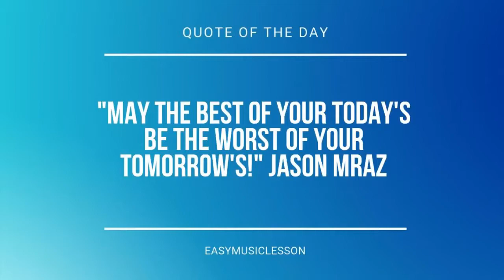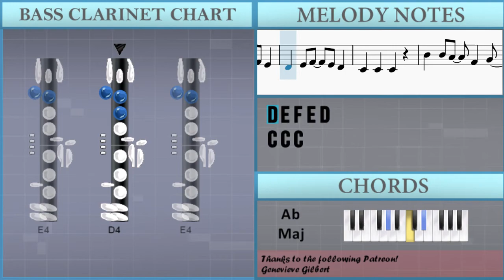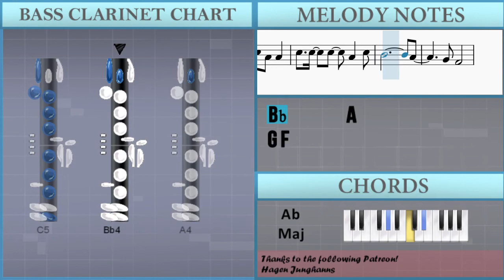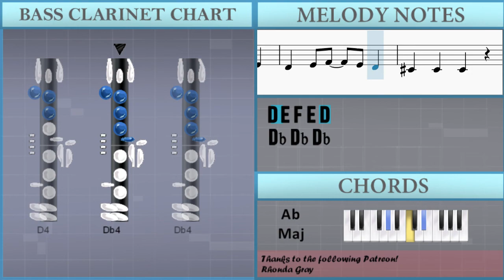How to play Don't Go Yet by Camila Cabello on Bass Clarinet (Tutorial)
The easiest way to learn how to play Don't Go Yet by Camila Cabello on the bass clarinet. It's a bass clarinet tutorial for Don't Go Yet by Camila Cabello.

EasyMusicLesson teaches you to play the your favorite instrument, through easy and simple animation so that you too can learn how to play Don't Go Yet by Camila Cabello on the bass clarinet easily. A bass clarinet tutorial with visual animation graphic.

Chords of Bass Clarinet arrangement:
C Min   Bb Maj   Ab Maj   Bb Maj   C Min   Bb Maj   Ab Maj
Bb Maj   C Min   Bb Maj   Ab Maj   Bb Maj   C Min   Bb Maj
Ab Maj   Bb Maj   C Min   Bb Maj   Ab Maj   Bb Maj   C Min
Bb Maj   Ab Maj   Bb Maj   C Min   Bb Maj   Ab Maj   Bb Maj
Bb Maj   C Min   Bb Maj   Ab Maj   C Min   Bb Maj   Ab Maj
Ab Maj   Bb Maj   C Min   Bb Maj   Ab Maj   Bb Maj   Bb Maj
C Min   Bb Maj   Ab Maj   C Min   Bb Maj   Ab Maj   Bb Maj
Bb Maj   C Min   Bb Maj   Ab Maj   Bb Maj   Bb Maj   Bb Maj
Eb Maj 9   C Min   Bb Maj   Ab Maj   Bb Maj   C Min   Bb Maj
Ab Maj   C Min   Bb Maj   Ab Maj   Bb Maj   C Min   Bb Maj
Ab Maj   G Maj   C Min   Bb Maj   Ab Maj   G Maj   C Min   Bb Maj
Ab Maj   G Maj

Melody notes of Bass Clarinet:
Bb4 C5 D5 F4 E4 A4
C5 E4 E4 E4 D4
F4
D5
A4
D5
D5   A4   C5
Bb4   A4   D5
Bb4 A4 A4 G4 A4
F4 G4 A4 G4 F4
E4 F4 G4 F4 E4
D4
D4
D4 D4 D4
F4   F4
E4 G4   E4
D4 Bb4
A4
F4   F4
E4 G4   E4
D4 Bb4
A4
F4   F4
E4 G4   E4
D4 Bb4
A4
A4 C5
F4 F4 F4 D4 F4 G4
A4   G4
A4 G4 A4 G4 F4 G4
F4 E4 F4 E4 D4 E4
E4 D4 D4 D4 C5
A4   C5
F4 E4 F4 E4 E4 E4 E4
F4 D4 D4 D4 F4 G4
E4     C4
D4
D4 D4 D4
F4   F4
E4 G4   E4
D4 Bb4
A4
F4   F4
E4 G4   E4
D4 Bb4
A4
F4   F4
E4 G4   E4
D4 Bb4
A4
Bb4 Bb4 A4 F4 G4
C4 C4
A4 Bb4 C5 A4 G4
D4
C4 C4
F4
C4 E4 D4 F4
F4   F4
E4 G4   E4
D4 Bb4
A4
F4   F4
E4 G4   E4
D4 Bb4
A4
F4   F4
E4 G4   E4
D4 Bb4
A4
C5 C5 C5 A4 A4
G4 G4 C5 C5 F4
F4 F4 F4 A4 A4
Bb4       A4
G4 F4